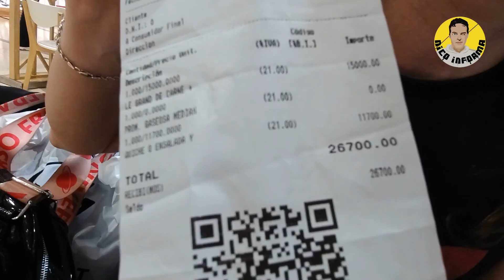Almorzando en BRIOCHE DOREE